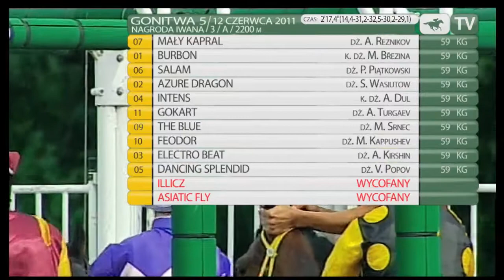12.06.2011 (D16;G5; tor: 2,7; 21°C)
Nagroda Iwna. Tempo podyktowały Feodor i Electro Beat. Blisko za nimi biegł Burbon, do przodu przesuwał się również The Blue, a stawkę zamykał Gokart. Na prostej liderzy osłabli. Przy bandzie ruszyły Burbon i Azure Dragon, a polem Mały Kapral. Ta trójka walczyła o zwycięstwo. Silnie wysyłany przez Aleksandra Reznikova w połowie prostej objął prowadzenie, ale musiał się jeszcze napracować, żeby odeprzeć ataki Burbona. Trzecie miejsce Azure Dragonowi odebrał w końcówce finiszujący Salam. Dopiero piąty był najbardziej faworyzowany Intens, który na początku prostej został mocno pokaleczony na skutek kolizji. Jak nas poinformawał trener Krzysztof Ziemiański świetny ogier ma przeciętą tętnicę w przedniej nodze i jego start za trzy tygodnie w Derby stoi pod dużym znakiem zapytania.

Właścicielką wyhodowanego przez spółkę POL-KAUFING, a trenowanego przez Andrzeja Walickiego Małego Kaprala, jest Włoszka Evi Daporta.